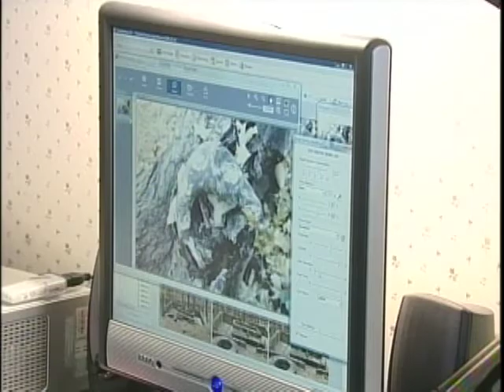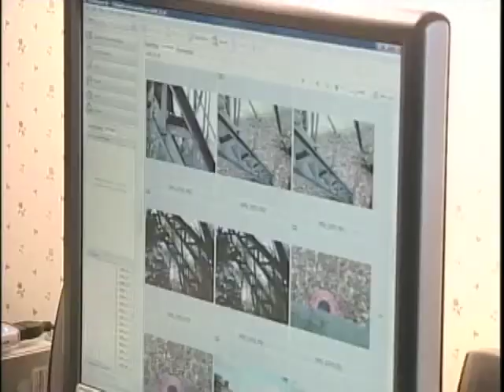Cable 8 Creative Connections-Trent Lutes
A North County artist returned to the area after several years living in places like Central New york -- Florida and even Hawaii.  He was surprised to see such a wealth of artists in one area.  In tonight's Creative Connections-- Cable 8's Katie Cummings introduces us to Trent Lutes.